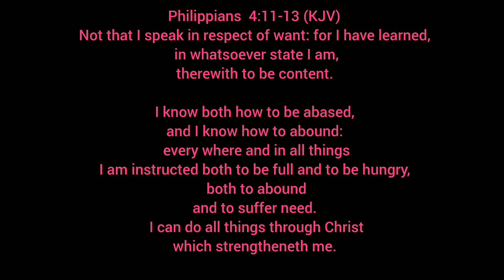Butterfly Ambassador Ministries Presents Monday Motivation " Uplifted "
Philippians  4:11-13 (KJV)  Not that I speak in respect of want: for I have learned, in whatsoever state I am, therewith to be content.
I know both how to be abased, and I know how to abound: every where and in all things I am instructed both to be full and to be hungry, both to abound and to suffer need.

PRAYER ? COMMENT ON ANY VIDEO
OR EMAIL PRAYER REQUESTS

GOD IS SO FAITHFUL !

2024 IS THE YEAR OF MORE !

◇▪︎•《FACTS》•▪︎◇

♡ Ordained Minister & Founder of B.A.M

♡ Name is pronounced Ja-lee-sah  [Jelissa]

♡ Married 7 years est. 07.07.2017

♡ First Supernatural Childbirth Experience

♡ Babygirl arrival 09/01/2020 HEALTHY🙌🏿

♡ Second Supernatural Childbirth Experience

♡ Little Sister arrival 03/20/2022 HEALTHY🙌🏿

♡ EIGHT Years Natural Hair 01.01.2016

♡ Digital Content Creator & Author

♡ May God forever get the Glory for my Story and my purpose is to fulfil His will.

Ministry: Butterfly Ambassadors

Beautifully anointed in His image to spread the Gospel to all nations. This video is to inspire all who choose to believe in His crucifixion of The Lord arising three days later. Thank you for viewing and I pray this video helps your faith walk! Love you all!

***Pregnancy Videos***

2022 Supernatural Childbirth Pain-free unmedicated Delivery Home Birth
    • 2022 SUPERNATURAL HOME...  ​

Telling My Husband We are PREGNANT     • Surprising my Husband ...  ​

BUTTERFLIES *BFP* VIDEO     • 2019 Pregnant Christma...  ​

LINE PROGRESSION     • BFP | Ovulation Tests ...  ​

FIRST ULTRASOUND     • 2020 First Pregnancy A...  ​

TELLING FRIENDS AND FAMILY     • Surprise my Family Pre...  ​

SPROUTS PREGNANT SHOPPING     • Pregnancy Sprouts Groc...  ​

**Butterfly Ambassadors***

My Supernatural Childbirth Pain-free Labor Story     • 2 PUSHES + 5 MINUTES =...  ​

When the time is right, I the Lord will make it happen     • Butterfly Ambassadors ...  ​

Marriage, Sex & Intimacy     • Butterfly Ambassador M...  ​

When Jesus Says Yes Nobody Can Say NO     • When Jesus Says YES no...  ​

The Spirit Of A Woman Series     • Butterfly Ambassadors ...  ​

2020 Mielle Rice Water Collection     • New! Mielle Organics R...  ​

2019 Wash & Go     • 2019 Wash N Go | 3C/4A...  ​

Popular- Wet Line Extreme Review     • WET LINE EXTREME GEL |...  ​

St. IVES COCONUT OIL SCRUB REVIEW     • CURLS : BLUEBERRY BLIS...  ​

CURLS- Blueberry Bliss Hair Tutorial     • CURLS : BLUEBERRY BLIS...  ​